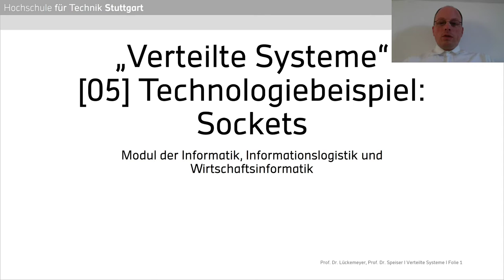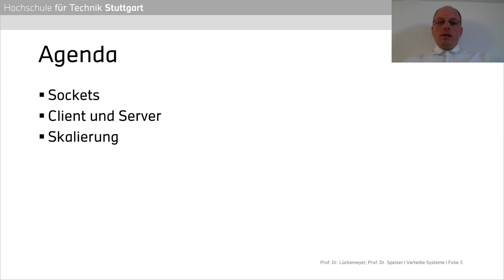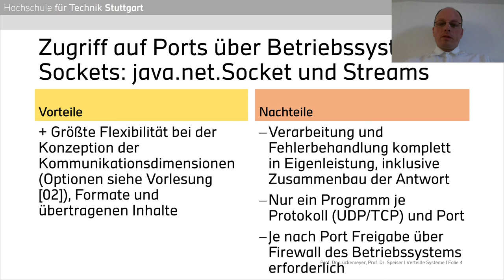Verteilte Systeme - 05 - Technologiebeispiel Netzwerkkommunikation: Ports und Sockets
Fünfte Sitzung der Vorlesung "Verteilte Systeme" der Professoren Gero Lückemeyer und Sebastian Speiser im Rahmen der Studiengänge Informatik, Informationslogistik und Wirtschaftsinformatik an der Hochschule für Technik Stuttgart.
Thema der Vorlesung: Netzwerkkommunikation in Java: Ports und Sockets